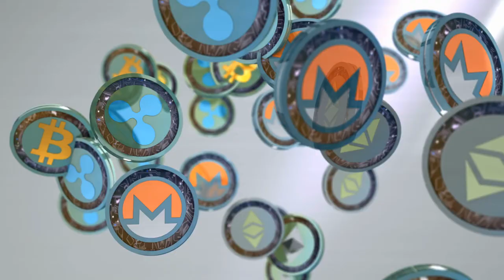XRP Hoy - Canadá congela cuentas bancarias! y busca bloquear las transacciones de Bitcoin.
Lenta pero seguramente hay una imagen más grande que se desarrolla detrás de la cortina. Mientras que escuchan estos videos, recuerden que existe una agenda globalista. Personas que quieren hacerles tener nada y ser nada. Personas que quieren controlar sus vidas solo por su propio capricho. Los criptos son la forma de ayudarles a obtener libertad financiera.
00:00 Introducción
02:48 JPMorgan primer banco del metaverso
02:18 Canada en modo de anti-libertad
03:42 Youtube busca oficial para el metaverso
04:21 Polygon entra a las NFT
05:06 BNB cambia Nombre
06:08 Disney empuja hacia el metaverso
07:22 Conoco suministra gas natural para minería de Bitcoin